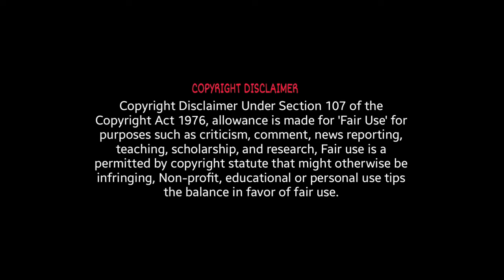Hunger (2023) Full Movie Review | Chutimon & Nopachai | Hunger Full Movie Netflix | Review & Facts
Movie Credits :
Directed by : Sitisiri Mongkolsiri
Written by : Kongdej Jaturanrasamee
Produced by : Kongdej Jaturanrasamee & Soros Sukhum
Starring : Chutimon Chuengcharoensukying & Nopachai Chaiyanam
Edited by : Manussa Vorasingha & Abhisit Wongwaitrakarn
Production Company : Song Sound Production
Distributed by : Netflix